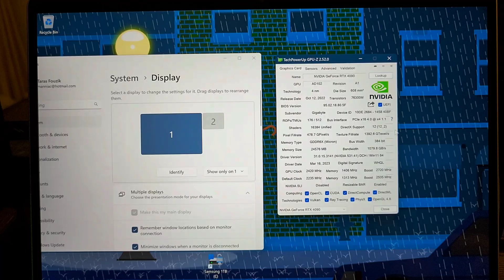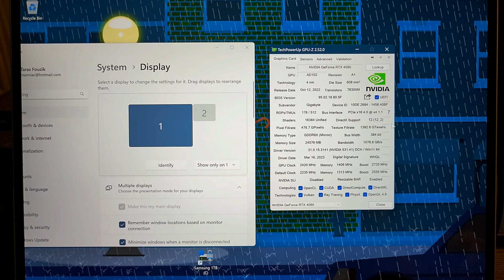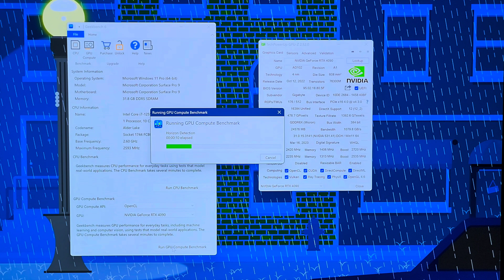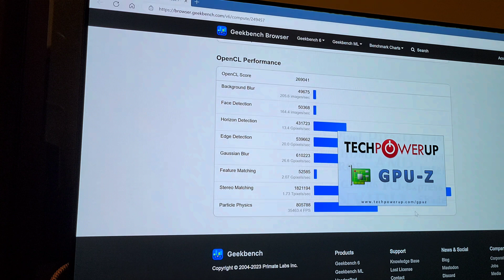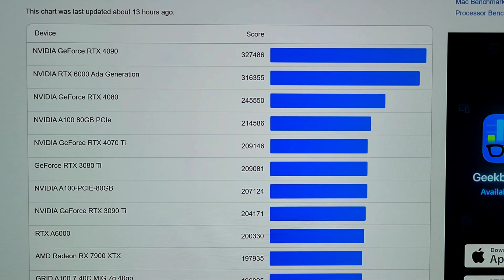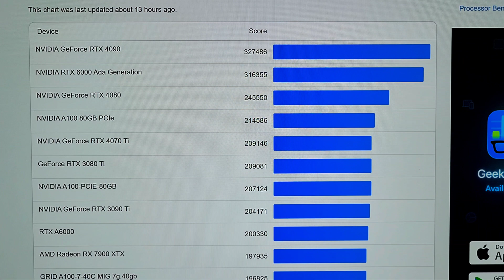EGPU RTX4090 setup run with MS Surface Pro 9. Part 2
The setup has got a couple of upgrades:
- The angled cable connector has been installed to fit all wire inside the metal case.
- The HDMI cable (8K 120Hz ready) shines the output to 4K @ 120Hz, 12bit RGB with HDR and NvSync on.

The card while being connected as EGPU got a new bios version and has been successfully flashed; upgraded both switches.

Surface Pro 9 with EGPU RTX 4090 scores 269041 in GeekBench 6.0.1 OpenCL test and beats the reference RTX 4080 setup with 245550.